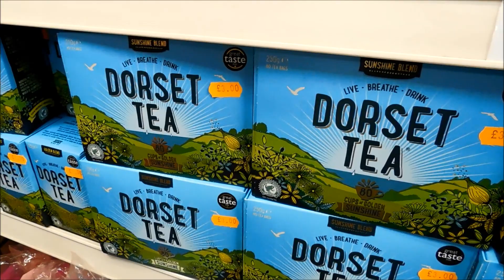Swanage, Dorset! (2019)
Having a look around the seaside town of Swanage on a stormy autumn day.